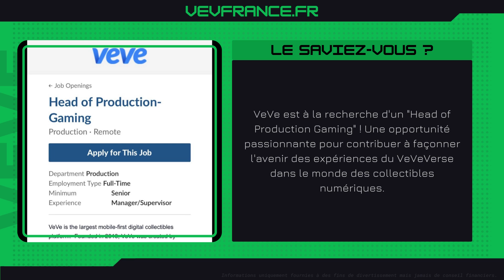Veve & Omi | Bulletin News #351